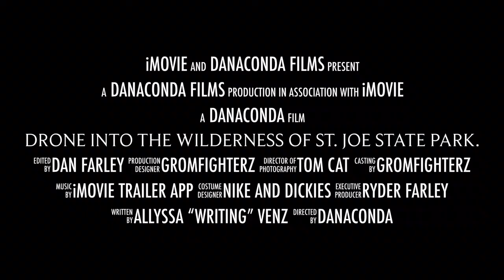Surdyke Motorsports Crew at St. Joe State Park Missouri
Filming with DJI Spark drone with active track riding ktm 125 & Yamaha YZ250F at St. Joe Park edited with IPad and IMovie